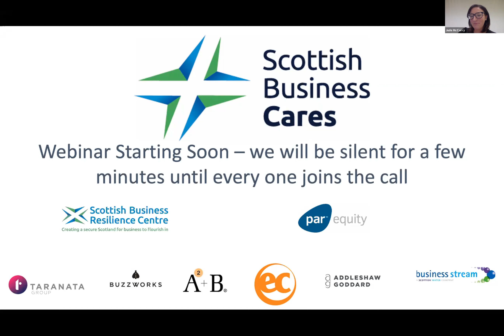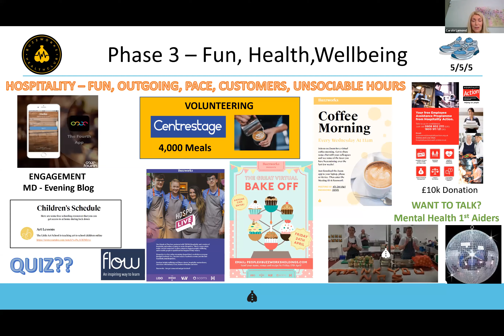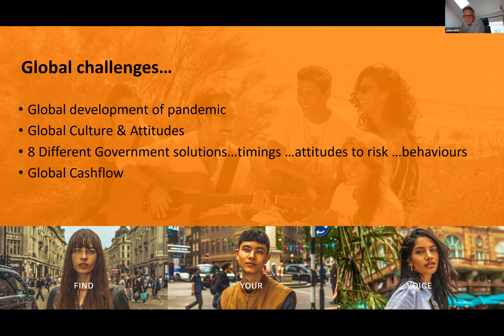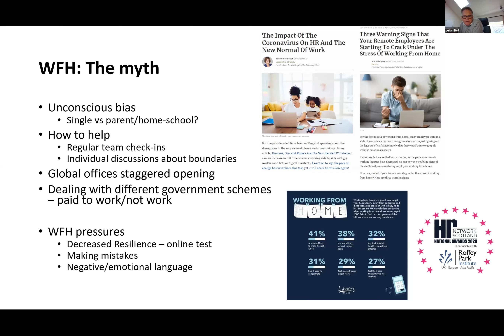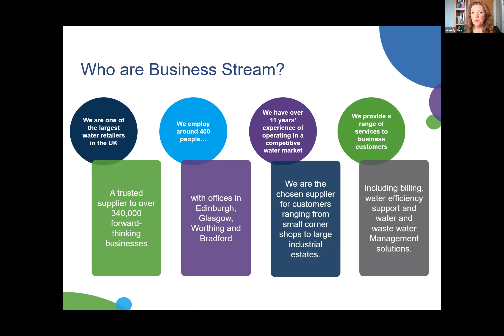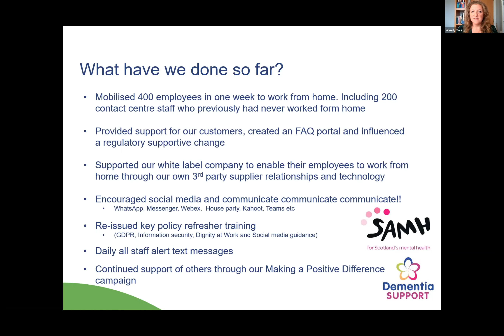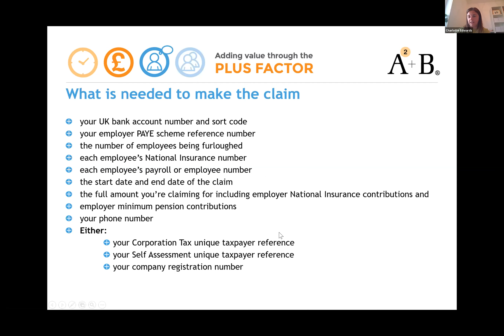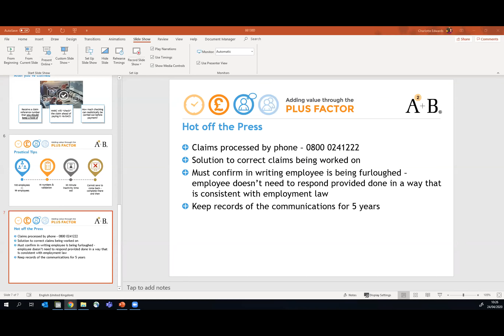Scottish Business Cares - an HR overview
An HR view - supporting your workforce during COVID-19 & an update on the Job Retention Scheme incl. using the government portal